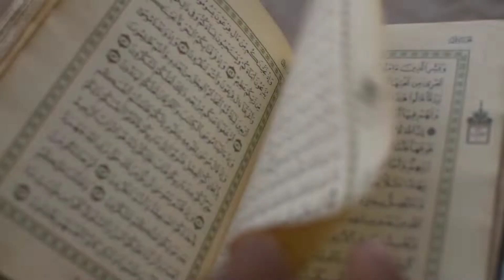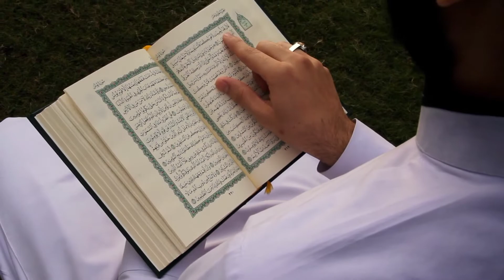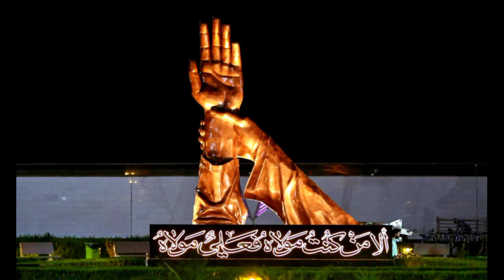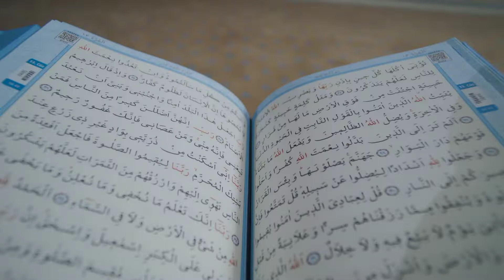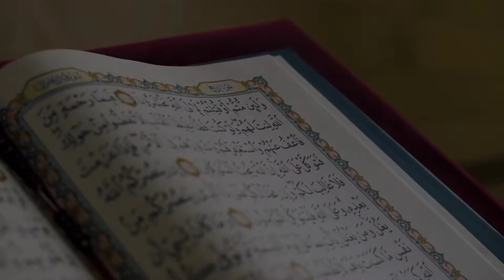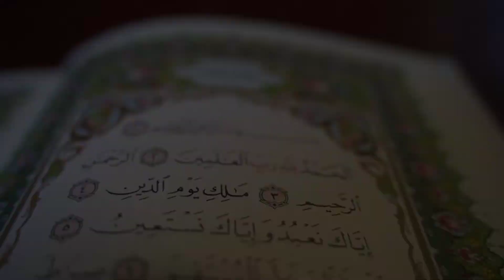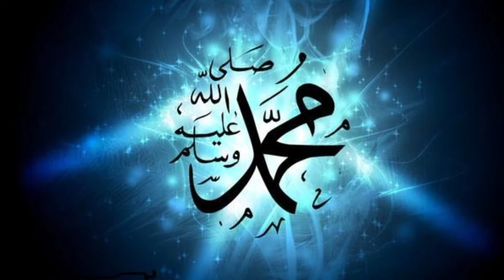ahle bait | ahle bait ke shan | ghadeer e khum | Ahle Bait ke Fazilat | maula ali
In this video you will know about facts and realities about world.
Ahle Bait ke shan
Ahle Bait ke Fazilat
Ahle sunnat ke kitabon sy refrences
Ahle Bait ke Muhabbat Emaan ka lazmi Juz
Panjatan Paak

Following points will cover in this video.
1- Facts
2- Realities
3- Human Psychology
4- Damm Truth
5- Life